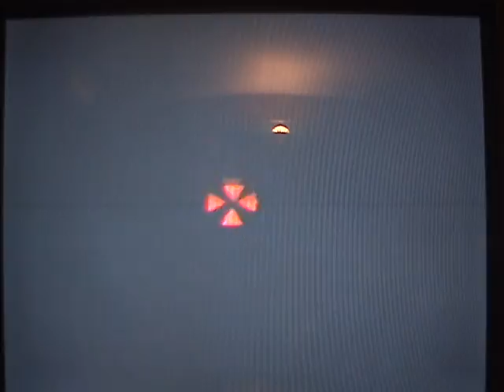Super Smash Brothers - 1-P Game - Jigglypuff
jiggly! jiggly! jiggly! jiggly! jiggly! jiggly! jiggly! jiggly! jiggly! jiggly! jiggly! jiggly! jiggly! jiggly! jiggly! jiggly! jiggly! jiggly! jiggly! jiggly! jiggly! jiggly! jiggly! jiggly! jiggly! jiggly!